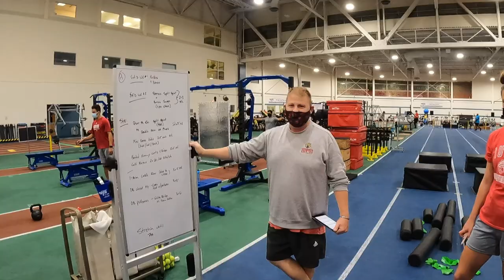A Day In the Life of an IUPUI Men's Swimmer🏊 | IUPUI Vlog